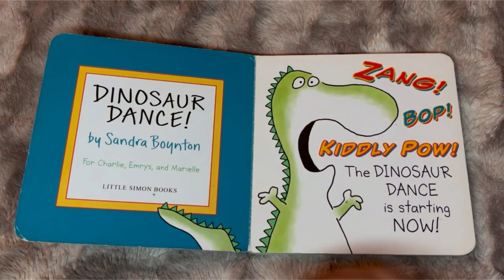Dinosaur Dance - DAYTIME/BEDTIME STORY FOR KIDS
Read along with Mom in the afternoon or before bedtime!  Get cozy and read along to "Dinosaur Dance" by Sandra Boynton!

DOES YOUR CHILD HAVE A FAVORITE BOOK?  COMMENT IT BELOW & WE'LL READ IT TO HIM/HER/THEY!